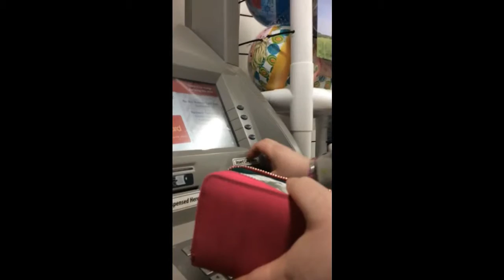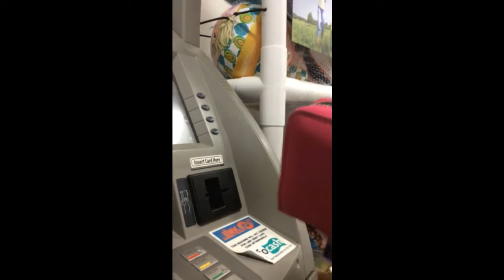ElliotG23 mother Day out